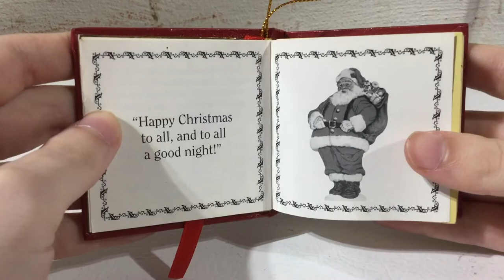2005 Kurt S. Adler 'Twas the Night Before Christmas Music Box Ornament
Kurt S. Adler 'Twas the Night Before Christmas music box ornament made in 2005. It's a little book of 'Twas the Night Before Christmas and has a wind-up music box that plays "Here Comes Santa Claus".